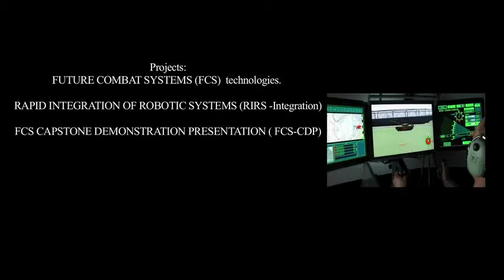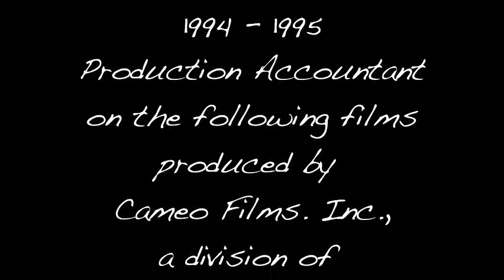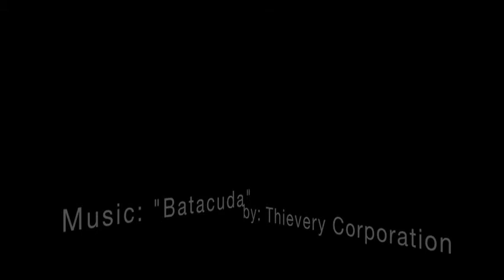Eric Steckler - Production Accounting Sizzle Reel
Production Accounting Credits
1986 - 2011